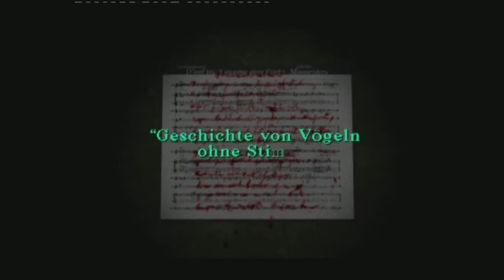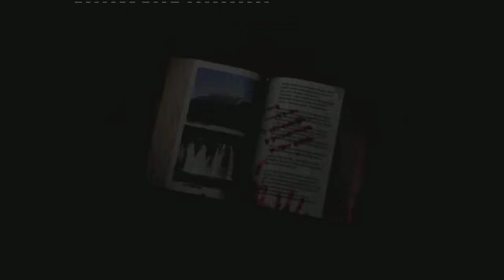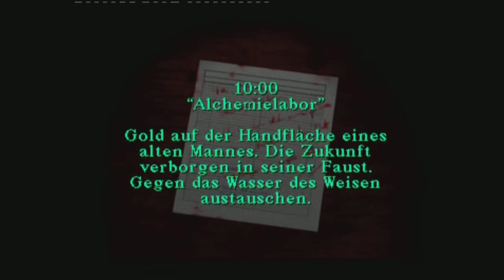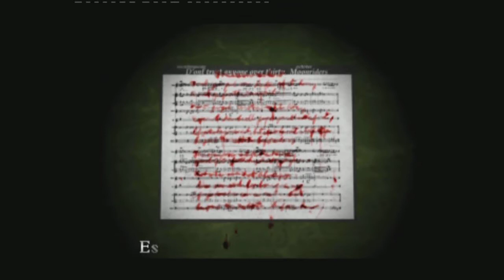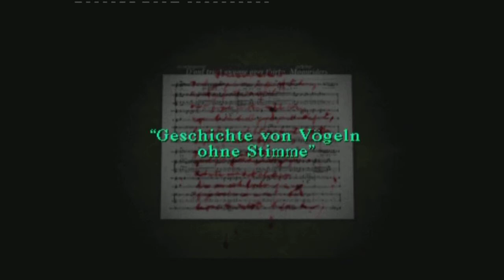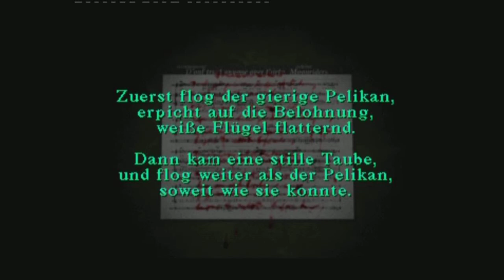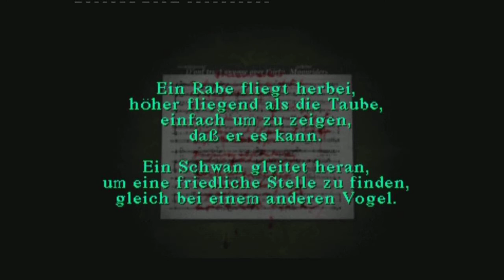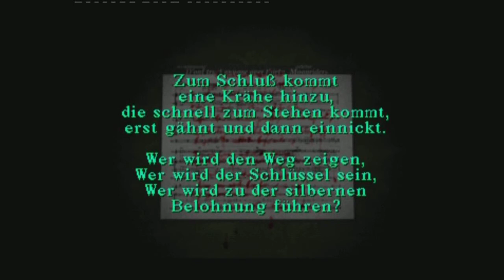Let`s Play Silent Hill Part 3(german)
Von scheuen  Kätzchen, stummen Vögeln , abartigen Bildern und dem Triumph im Raum der Klänge!